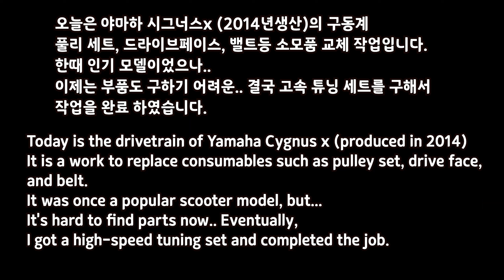Yamaha Cygnus X motorcycle drivetrain pulley , drive face, belt, clutch shoe spring set installed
Yamaha Cygnus X motorcycle drivetrain pulley , drive face, belt, clutch shoe spring tuning set installed
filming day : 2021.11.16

I decided to replace the consumables for the Yamaha Cygnus drivetrain produced in 2014, but it's an old scooter, so I can't get the parts anymore..
Instead, I bought a drivetrain high-speed tuning set and installed it.

Currently, Yamaha Cygnus parts produced in Korea in 2014 are
It's really hard to find. Note please

Thank you so much for sharing our videos on social media.
It really helps so much.

Here's a brief introduction to our videos...

1. Motorcycle Repair
2. Motorcycle Maintenance
3. Motorcycle know-how
4. Motorcycle Information
5. Types of motorcycles
6. Motorcycle Accident
7. Motorcycle Recommendations
8. Delivery motorcycle

etc...
Equipped with motorcycle accessories such as motorcycle helmet, motorcycle top box, black box, mobile phone holder
including electric motorcycles produced recently,
We take a video and upload it, and we want to record this.

If there is a chance, motorcycle dance motorcycle trip
I'm thinking of making something like this and posting it.

1. We do not make and post videos to promote our stores.
2. Our repair methods are not manual. If a problem occurs while following along, we are not responsible. (You are responsible for yourself.)
3. We hope you enjoy watching our videos as if you were watching a drama or a movie.

Also
I know it lacks a lot, and because of this, the video is not smooth,
We hope you will understand and enjoy it.